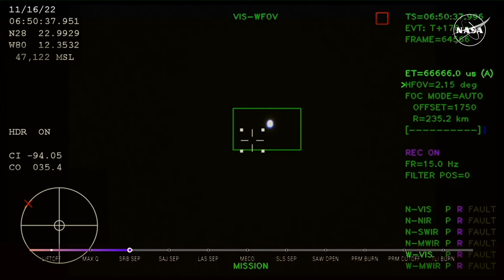NASA Artemis I Launch Musicvideo projectvime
NASA launched on Wednesday, Nov. 16, the Artemis I Moon mission. During artemis I, Orion will lift off aboard the Space Launch System (SLS) rocket, and travel 280,000 miles (450,000 km) from Earth and 40,000 miles (64,000 km) beyond the far side of the Moon, carrying science and technology payloads to expand our understanding of lunar science, technology developments, and deep space radiation.

This music video is a small tribute to all the hard working crew of NASA Artemis!

editing: projectvime
original video footage: NASA